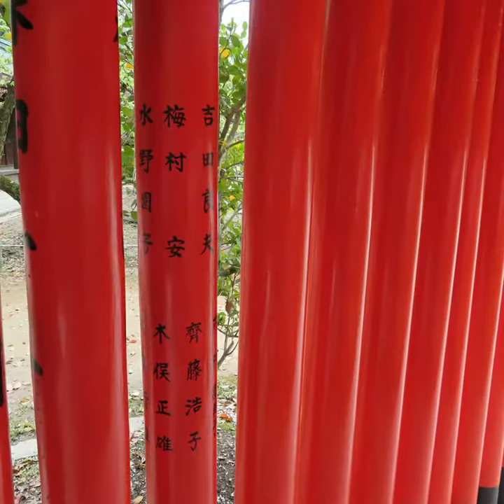HOFFMANNWEHR Japanese inspirations for our Architecture and Interior Design projects in Spain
Our architecture and interior design projects, which we realize on the Costa Blanca, mainly in Jávea, Moraira, Altea, Calpe, Denia, as well as nationally and on the Balearic Islands, are influenced by various style elements. So we are impressed by the features and aspects of Japanese architecture and design.

Travelling through this country, we found so many details, we love and which inspired us.

The architectural concept “Ma” of integrating “negative spaces” which are left as gaps or openings in the building is impressive. Through this emptiness created e.g. in the form of a room flooded with light, possibilities and content are created, objects can stand out and become meaningful.
Another characteristic is this modern simplicity, combining e.g. concrete, water, light and natural forms in an impressive manner.
Also fascinating are buildings integrating nature such as trees that pierce roofs or planted roof landscapes, which we are increasingly integrating into our western architecture projects.

Attractive are buildings which reflect light, transparent and open architecture, or in which restricted areas harmonize with open and green spaces, ideas that we can also incorporate into the rehabilitation or new buildings of our Mediterranean town houses and apartment buildings.
Existing narrowness in the available space creates gardens or green spaces that represent a small microcosm that is aesthetically very sophisticated.

The Japanese Wabi-Sabi concept stands for unique aesthetics, characterized by conveying a feeling of comfort with simplicity. In architecture as well as in interior design, this means that a more comfortable design is attributed to the simplicity of nature and the elements of raw textures.

A traditionally flowing transition from inside and outside is implemented today in a contemporary way. Connected rooms are characteristic, Japanese architecture traditionally thrived without the concept of a wall. Movable umbrellas, the use of sliding walls (Fusuma) and sliding doors (Shoji) blur the boundaries between inside and outside, so the house can be opened at any time, creating a smooth transition between outside and inside. The interior walls are reduced in favour of room dividers and privacy screens, which create an open spatial character.
Rooms can be designed freely and flexibly.

The Japanese interior design, characterized by minimalism and traditional Zen philosophy, impresses with its simplicity and inspiration from nature. It creates spaces that express peace and tranquility. The use of natural elements, neutral colors, optimal lighting planning and suitable natural building materials creates authentic, harmonious homes and rooms with a high level of living comfort that radiate well-being. Rooms are kept minimalistically with few pieces of furniture, wall cabinets or other hidden storage areas characterize the interior design.

We also express the aesthetics and culture of simplicity that traditionally exist in Japanese architecture and interior design in our modern new buildings; through a combination of modern architecture with traditional elements. Both combine the emphasis on simplicity, openness and brightness.

In our architecture and interior design projects, we blend traditional values with today's living comfort to create personalized homes and spaces that radiate well-being.